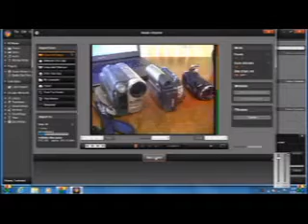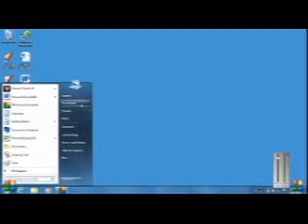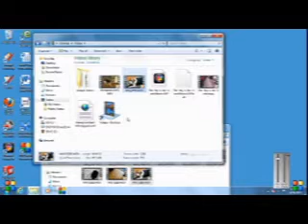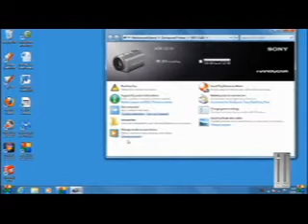video capture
Demonstrates how to upload video to your computer from your camera